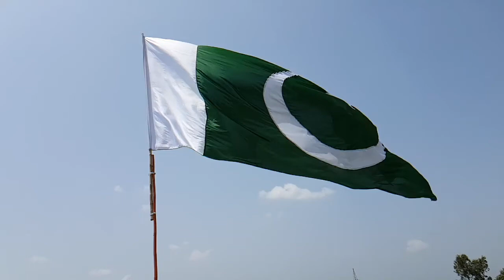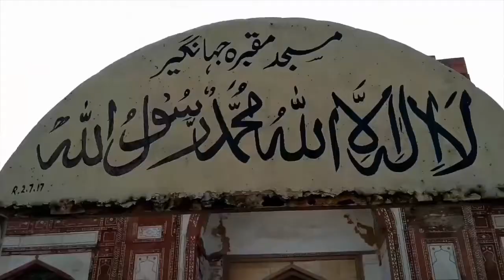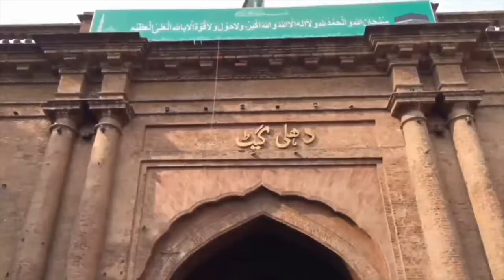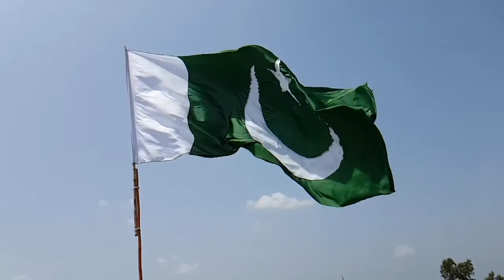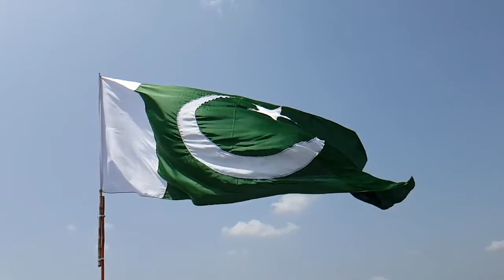Beautiful Pakistan | Breataking clips 100+ | Beautiful and Scenic | Calm | Cultural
For today's video we will be traveling around the globe to a different destination in Asia. Today we will be traveling to beautiful Pakistan. In this video we will showcase some of the most beautiful Pakistani views this breathtaking country has to offer. From Murree to Minar-e-Pakistan to the Pakistani culture we will take our time to show you what this beautiful country has to offer to the world. So kick back, relax, and take a seat and come travel to Pakistan virtually with us. Thanks again for all of your support on our channel! See you soon for another awesome video around the world! :)